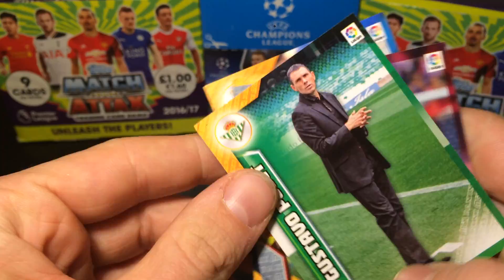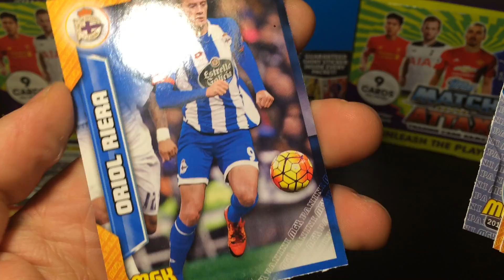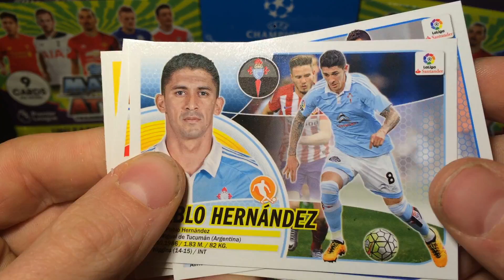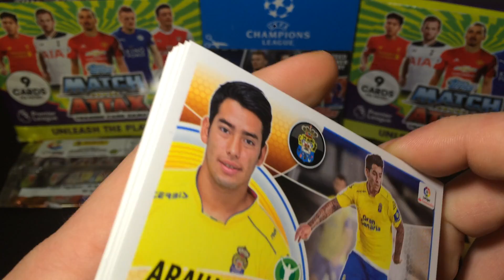Unboxing- MegaCracks LaLiga 2016-17 + Panini stickers La Liga, Zinedine Zidane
Vítejte u dalšího brejku, tentokrát letošních karet Panini Megacracks a Panini samolepky La Liga 2016-17.

Chtěli byste vidět víc? napiště nám .